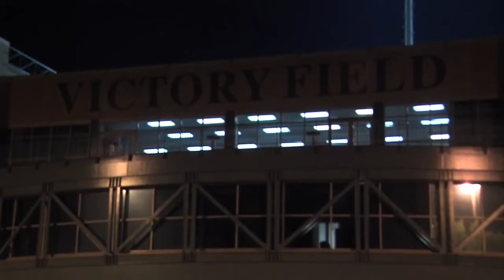Northview baseball team brings home school's first state championship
The Northview baseball team won the 3A state championship, beating Western 2-1.